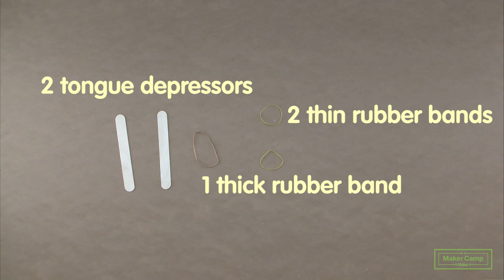Maker Camp 2015 - How to Make Wind Instruments and Field Trip Friday with Maywa Denki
Field Trip Friday! The Maywa Denki collective makes instruments (and toys!) of mass whimsy.

Make a slide whistle, the ultimate comedy instrument, or the easiest kazoo ever!

Who will be victorious in the Maker Camp Battle of the Bands? Tune in this weekend to find out.